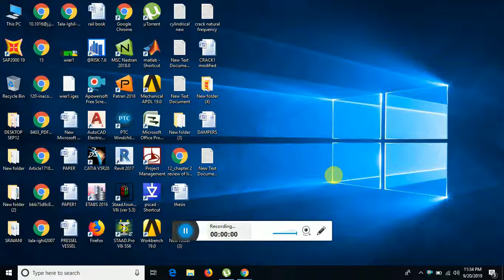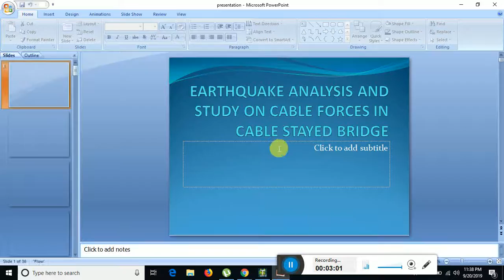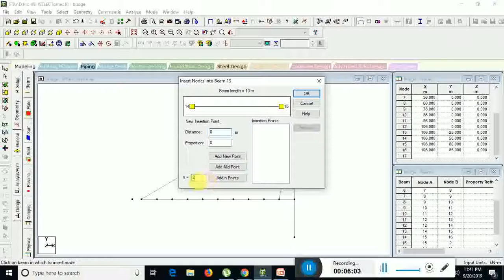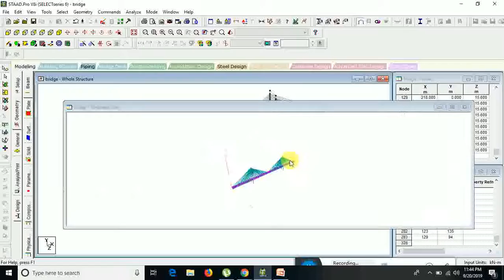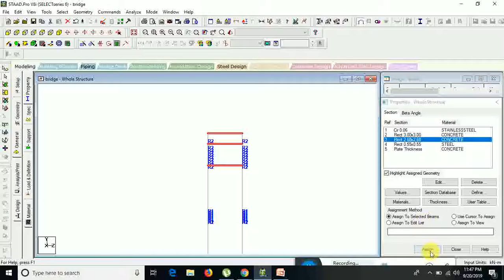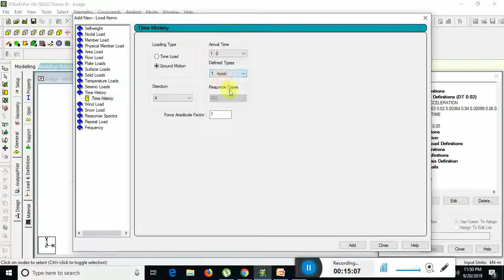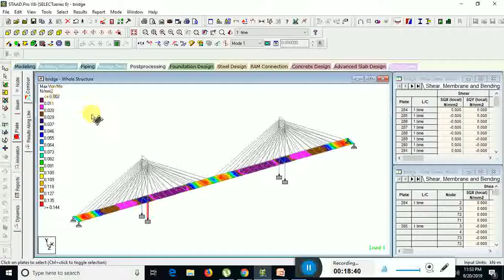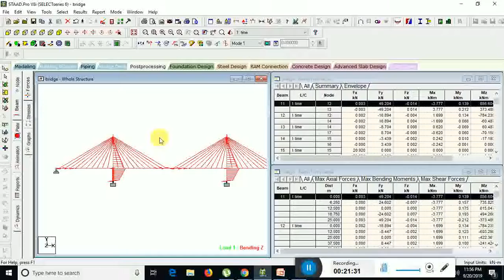project video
cable stayed bridge